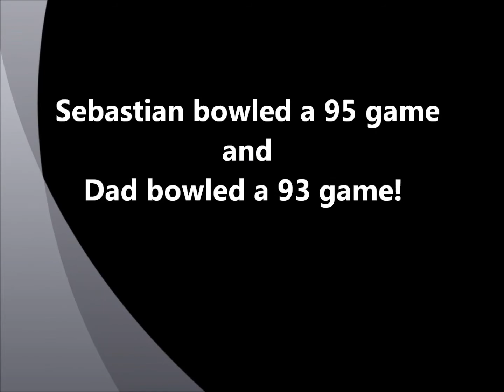Starlight Lanes Bowling